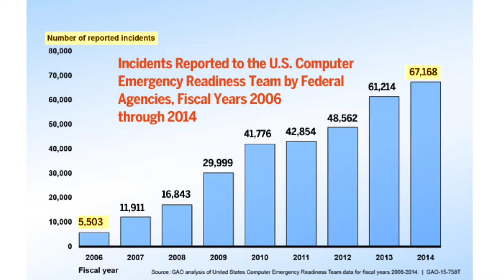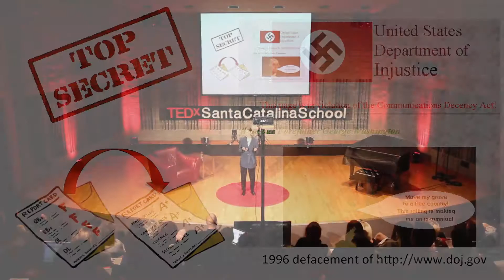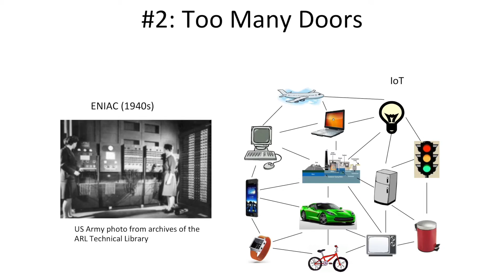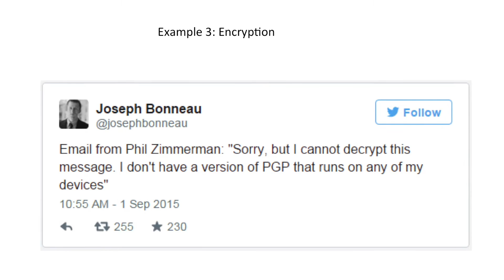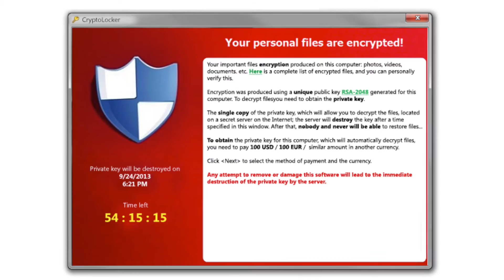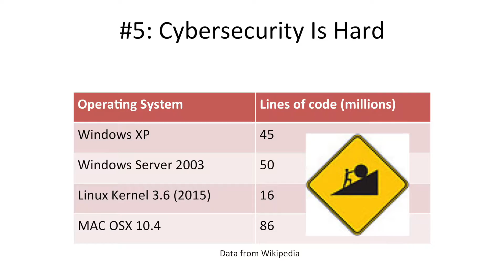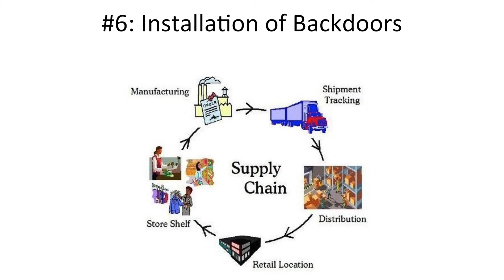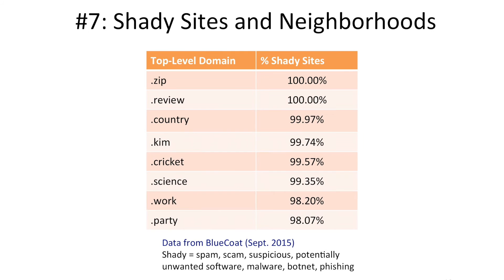Open & Back Doors: Why Cyber Crime is a Growing Threat | Dorothy Denning | TEDxSantaCatalinaSchool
Cyber crime is on the rise because it is easy and it pays. The global cost of these crimes annually is roughly in the same ballpark as narcotics crimes.

Dorothy E. Denning is Distinguished Professor of Defense Analysis at the Naval Postgraduate School. Prior to coming to NPS, she taught at Purdue University and Dorothy-Denning-Feb2013-headGeorgetown University, and worked in research labs at SRI International and Digital Equipment Corporation. Her teaching and research have focused on cyber security and cyber conflict. Dr. Denning is author of Information Warfare and Security and has testified before the U.S. Congress on encryption policy and cyber terrorism. She has received numerous awards and was inducted into the inaugural class of the National Cyber Security Hall of Fame.